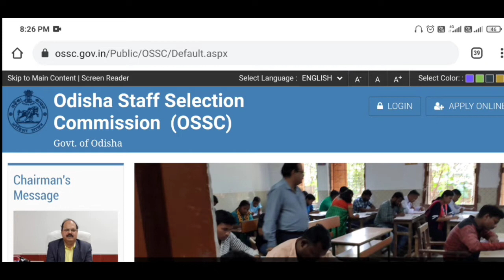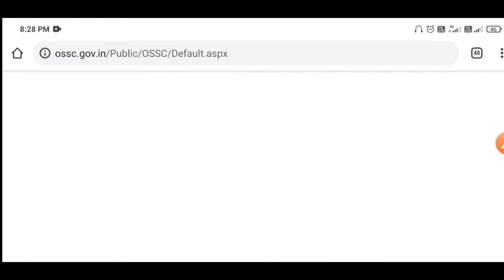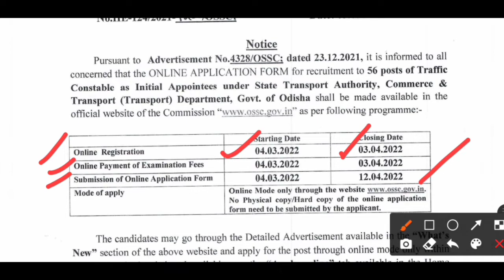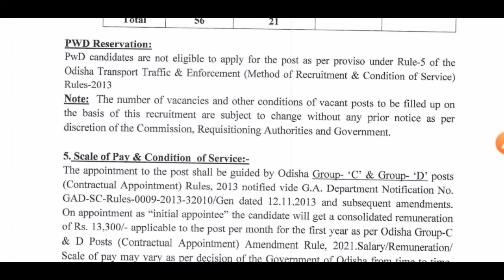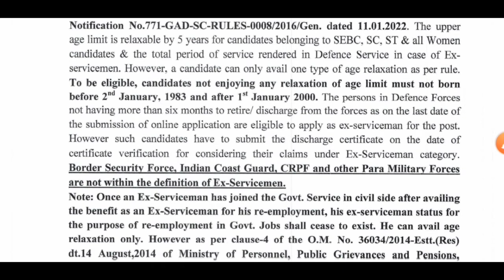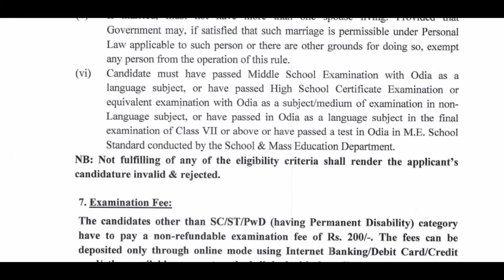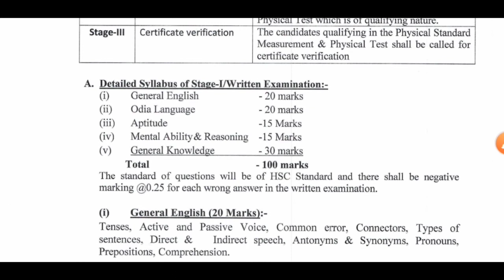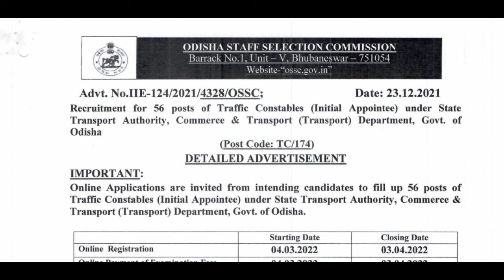Odisha Traffic Police Recruitment Full Notification Details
Odisha Traffic Police Recruitment Full Notification Details || ‎@REVISED STUDY